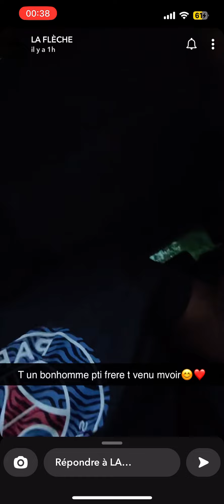LA FLÈCHE ATTRAPE LE MEC QUI A VOLÉ SA TROTTINETTE😂😂